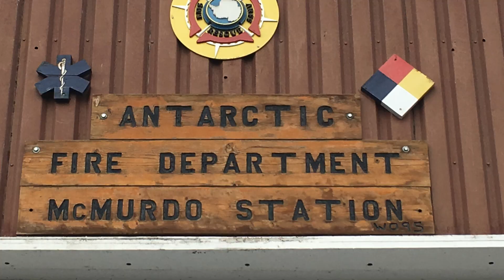Antartica: Science Frozen In Time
“The Department of Energy's world leading high-energy physics program works at the South Pole mapping the formation of the universe through cosmic microwave background. ... By creating a camera that is sensitive enough to catch light from the beginning of the universe we found the best place to capture this cosmic microwave background light is Antarctica." – Under Secretary for Science Paul Dabbar